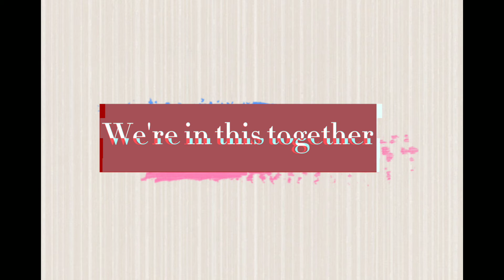We're in this together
by Marielle Mae Wagas